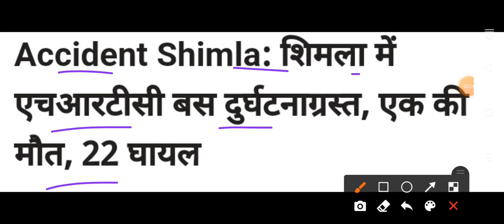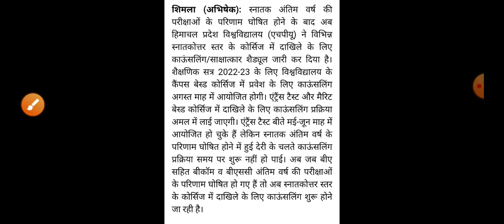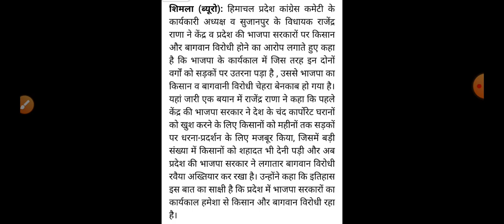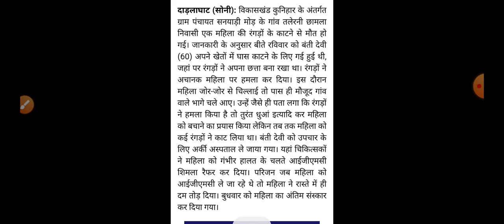Himachal Pradesh Breaking News || शाम 5 बजे की ताजा खबरें